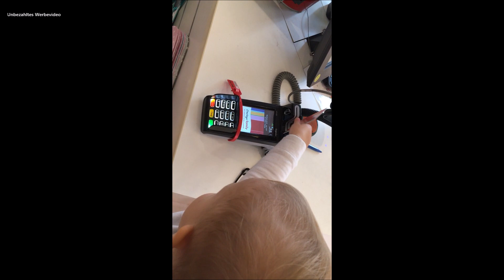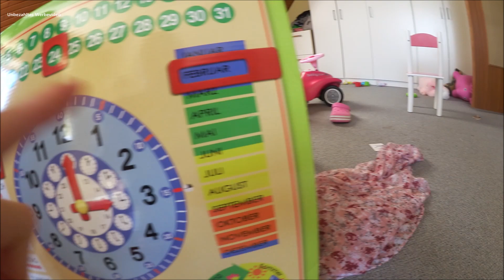Clara gibt Kussi I 19. SSW | Ernstings Family Haul I Family Schwangerschafts Vlog I AllesClärchen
Wir nehmen Euch heute durch unseren vollen Freitag mit.
Ich melde mein Kleingewerbe an und einen kurzen Family Haul gibt es auch.

*Jumbo Kalender Uhr

Mein Equipment:
*Meine Vlog Kamera
*Vlog Kamera Stativ
*Meine Kamera
*Kamera Stativ